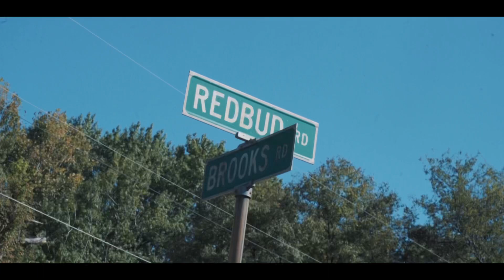DJ Jay Woods “A Movie” Available on All Music Streaming Platforms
All my life I’ve had people telling me to give up. I come from a Single Parent household my Mom had to work 2-3 jobs to make sure we went to the best school and food on the table what I look like giving up?... Dedicated to the birth of my son Xavier James Woods Jr. born October 15th 2019. To be continued...